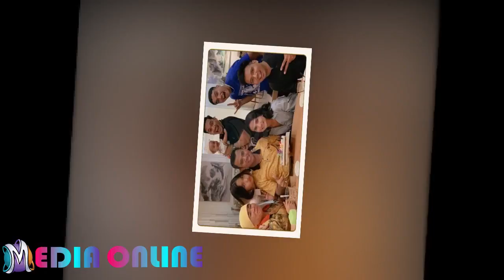Perjuangan Ayah Mertua Vanessa Angel Begitu Berat !! Doddy Sudrajat K3T3RL4LU4N Banget.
Vanessa Angel dan Bibi Andriansyah hingga saat ini masih dikenang oleh masyarakat indonesia banyak orang yang tak mempercayai kalau artis muda itu beserta sang suami harus pergi meninggalkan keluarga.

Diketahui Vanessa Angel menikah dengan pria yang bernama lengkap Febri Andriansyah pada tahun 2020 lalu keduanya pun dikaruniai seorang putra bernama Gala Sky Andriansyah. Diketahui sebelumnya Vanessa Angel banyak menuai polemik dalam hidupnya salah satunya polemik bersama sang ayah Doddy Sudrajat.

Dikabarkan sebelumnya Vanessa Angel sempat tidak diakui anak oleh Doddy Sudrajat. Ditengah permasalahan yang vanessa Angel hadapi sang ayah mertua pun terus memberikan nasihat-nasihat pada vanessa angel hingga akhirnya vanessa pun mulai berubah dari hari kehari.

Nasihat yang selalu diajarklan sang ayah mertua yakni haji faisal harus berbuat baik pada semua orang tidak hanya dengan keluarga bahkan dengan orang lain Faisal juga mengatakan harus selalu menghormati ayahnya faisal dan sang istri Dewi Zuuliati tahu betul apa yang tengah dihadapi oleh sang menantu dengan ayahnya.

MEDIA ONLINE DOT COM Menyajikan beragan informasi berita terupdate, berita Artis, selebriti,
berita viral, Video viral, berita terkini, berita terbaru, berita terbaru hari ini, entertainment,
Liputan Indonesia dan Liputan internasional.